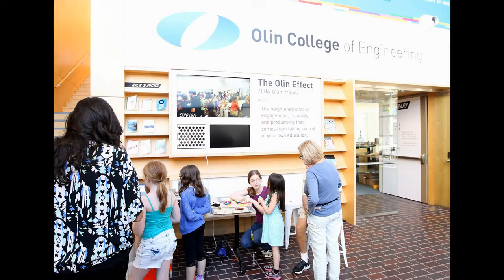Making It at Olin College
Olin College hosted a mini-Maker event for kids.